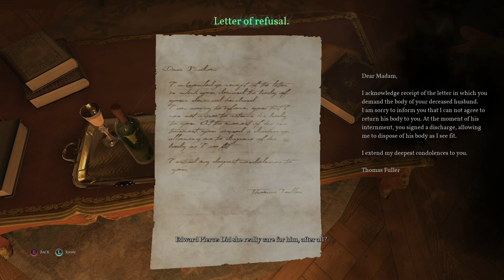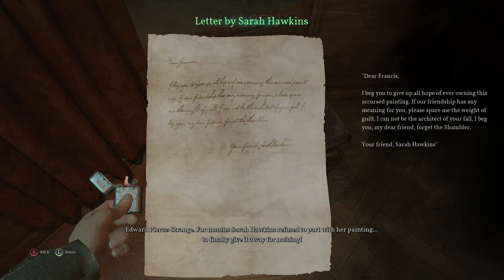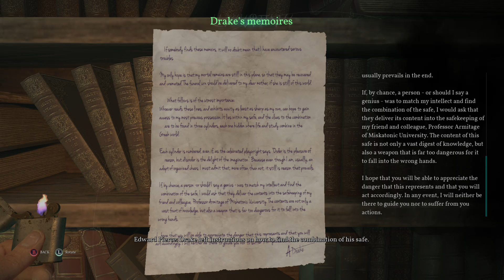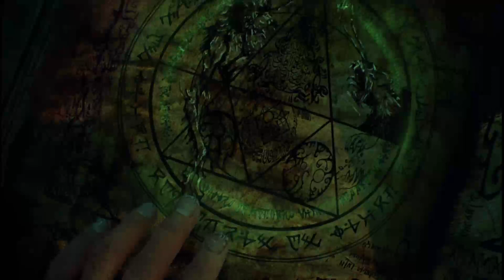Call Of Cthulhu Pt. 4- The Shambler & The Book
The Dark. The Sunken City. The Old One. The Insanity. These are things Lovecraft was good at and now we are Edward Pierce, a detective investigating the death of a family on old Darkwater Island. But he starts to see that things are not what they seem and soon he will have to face... The Call of Cthulhu -- Watch live